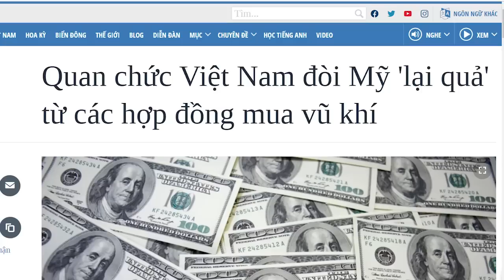Ông Trọng sẽ đốn ai? Số phận Chu Ngọc Anh và Nguyễn Thanh Long ngàn cân treo sợi tóc!